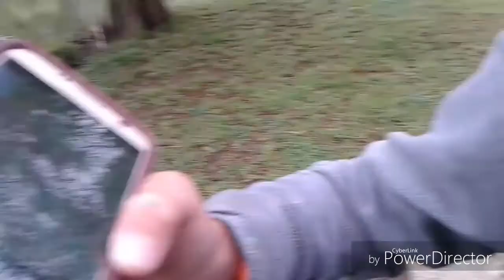Worst luck ever